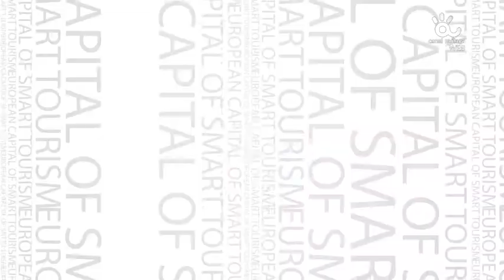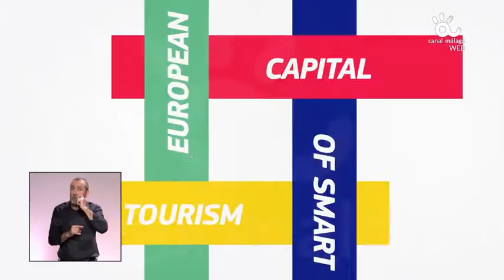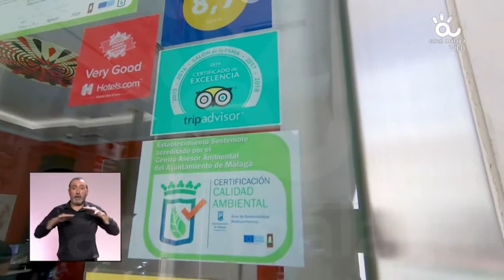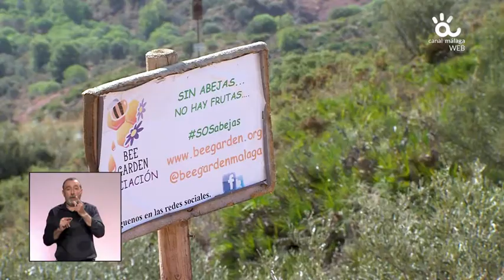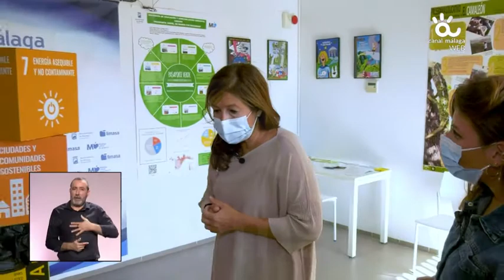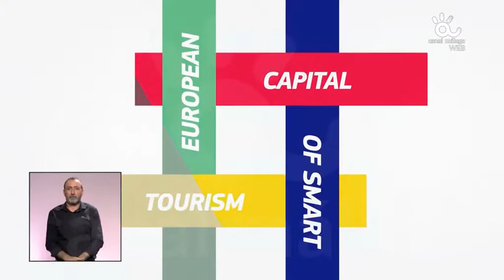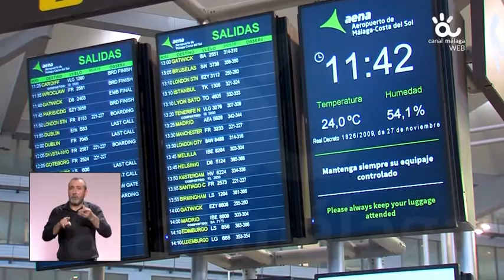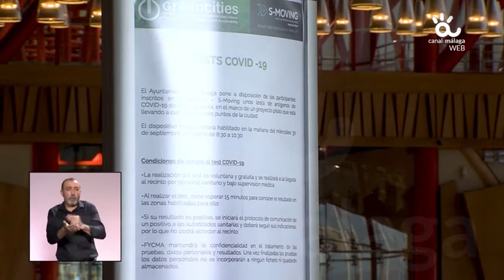Capital europea de turismo inteligente: sostenibilidad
Reportaje sobre sostenibilidad en Málaga ciudad realizado por Canal Málaga dentro de una serie de reportajes sobre la concesión a Málaga del reconocimiento como "Capital europea de turismo inteligente", para el periodo 2020-21.